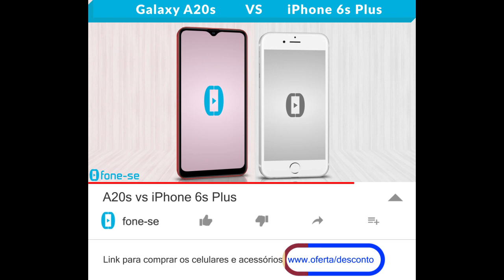A20s vs iPhone 6s Plus (Comparativo)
Confira a ficha técnica do Samsung Galaxy A20s e do Apple iPhone 6s Plus, uma comparação de tamanho exclusiva (3D), e muito mais.